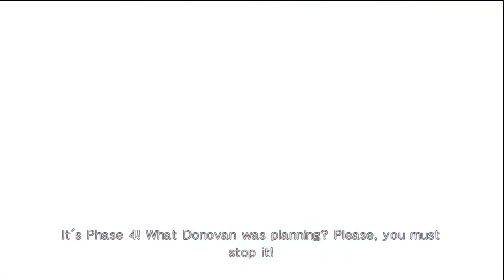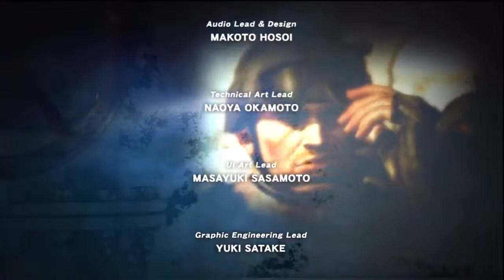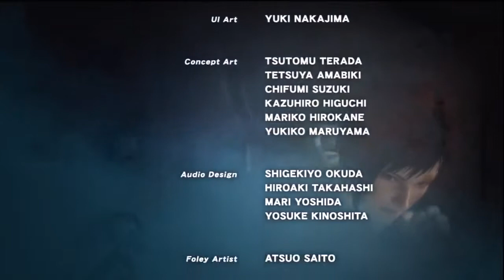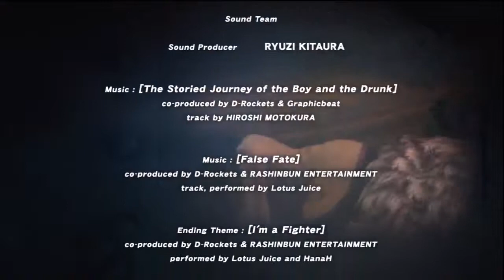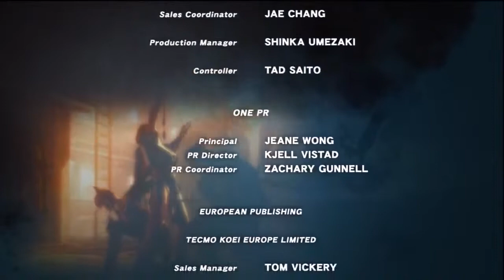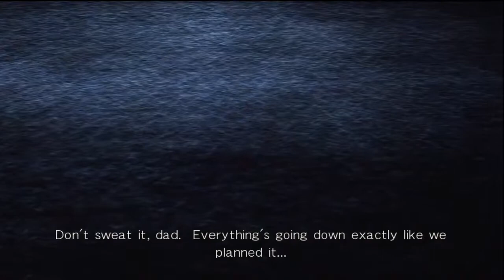Dead Or Alive 5 Story PT 8 Final Japanese Voices True Kasumi